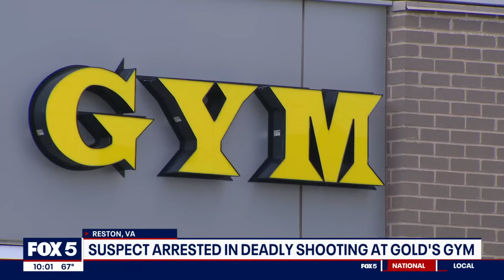Suspect arrested in deadly shooting at Northern Virginia Gold's Gym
The suspect accused of shooting and killing a man inside the Reston Gold's Gym was found Tuesday evening and arrested by Fairfax County police officers. FOX 5's Nana-Sentuo Bonsu has the story.